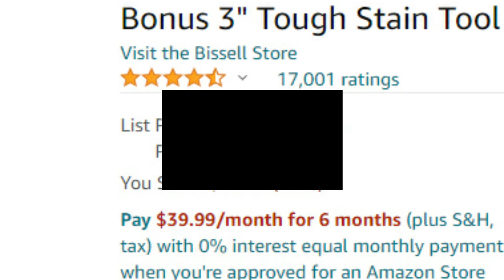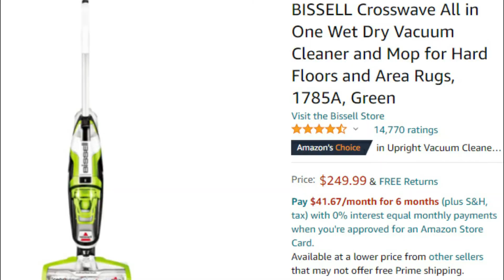3 Best Carpet Cleaners in 2021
There are several inexpensive DIY carpet cleaners available these days, so you won't have to rent or hire a professional. Having the correct carpet cleaner will get the job done right, whether you need a spot cleaner or a full-fledged carpet cleaner for larger areas.

We'll compare the 3 Best Carpet Cleaners in this video, which are geared for different types of users. We'll consider performance, features, and price to help you determine which is right for you. All of the items on our list were chosen for their unique characteristics and qualities.

We'll compare Bissell CrossWave Floor Carpet Cleaner, Bissell  ProHeat 2X Revolution Pet Pro Carpet Cleaner, and Hoover Smartwash Automatic Carpet Cleaner all of which are excellent carpet cleaners.

We'll go over which Carpet Cleaner is best for you, as well as what you can expect to get for your money. We'll assist you in determining whether one of the models on our list appears to be a good investment.